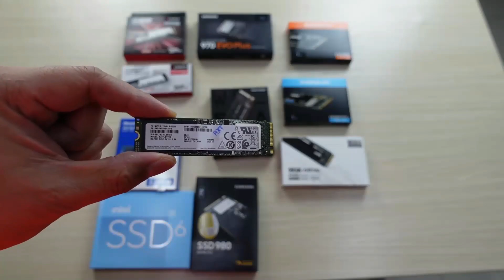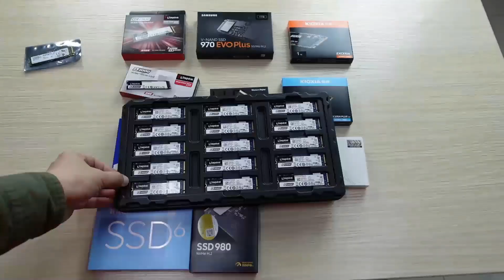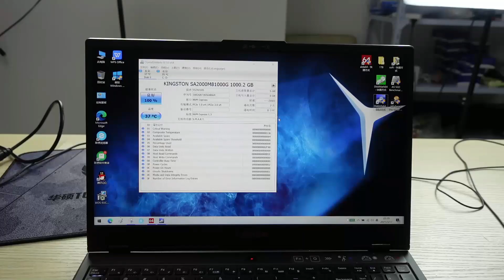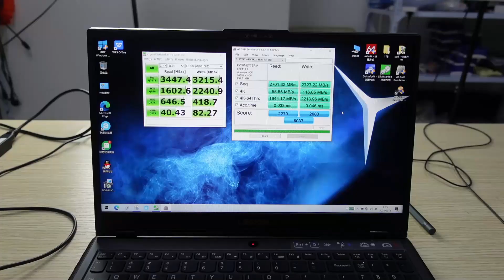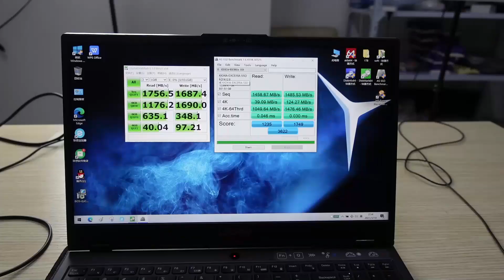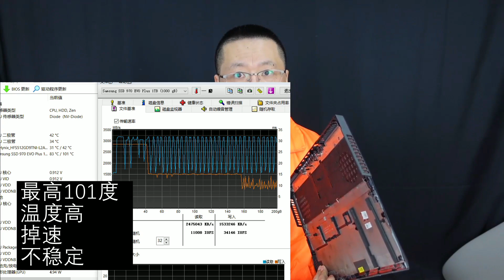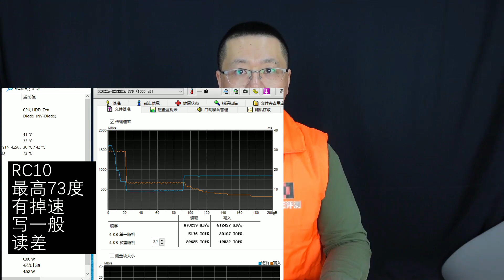笔记本加硬盘选哪个？10款1T固态硬盘横比，三星980、致钛PC005、英特尔670P、金士顿A2000、KC2500、981A